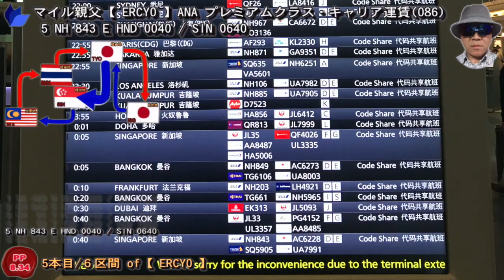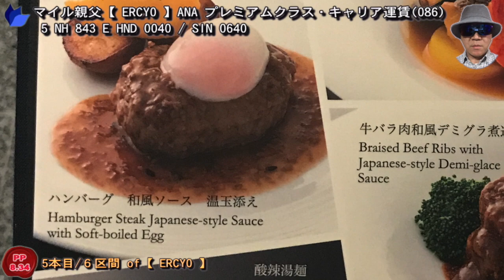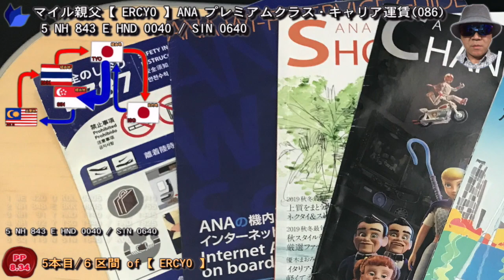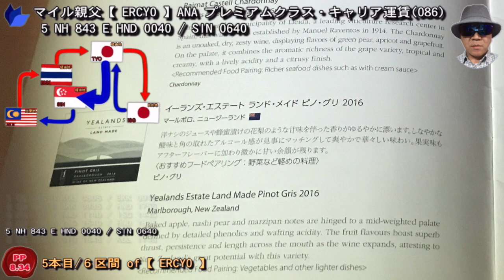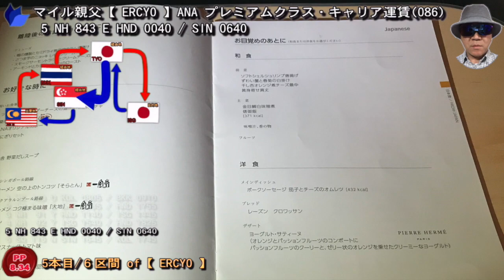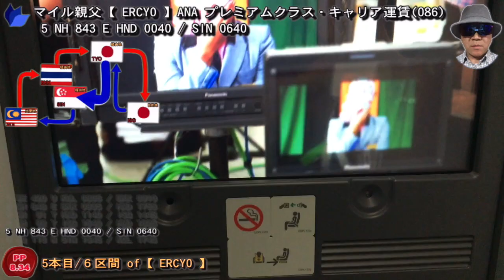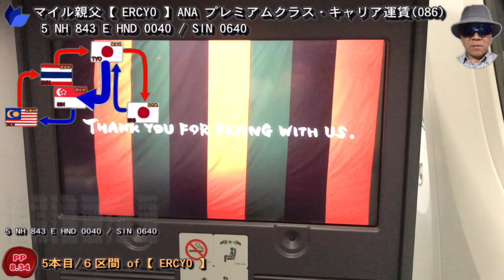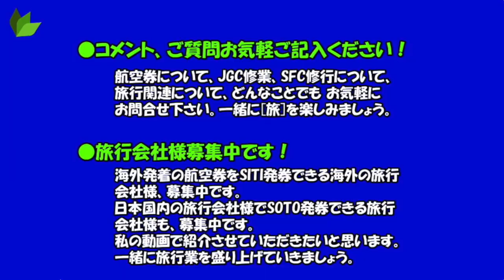● クアラルンプール発着日本往復の【 ERCY0 】運賃 羽田/シンガポール区間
マイル親父【 ERCY0 】ANA プレミアムクラス・キャリア運賃(086)
KUL発着 BKK経由,TYO経由,SIN経由 ISG往復
 5 NH 843 E HND 0040 / SIN 0640

マレーシア発着日本往復の【 ERCY0 】運賃で、石垣島をアドオン都市として追加した航空券です。
往路でバンコクで途中降機、復路でシンガポールで途中降機を行いました。
全部６フライトの旅程で、今回の動画は第５区間目、羽田/シンガポールク区間で、
全日空のプレミアムクラス・Eクラス(予約：E)になります。
NH 843 E HND 0040 / SIN 0640　の区間です。

 1 WE 420 U KUL 0805 / BKK 0910
 2 NH 848 E BKK 0935 / HND 1755
 3 NH  91 Y HND 1140 / ISG 1445
 4 NH  92 Y ISG 1540 / HND 1825
 5 NH 843 E HND 0040 / SIN 0640
 6 SQ 116 N SIN 1645 / KUL 1745

● 羽田空港国際線ターミナル・全日空ファーストクラスラウンジ

羽田空港国際線ターミナル
 ANA SUITE LOUNGE

まずはラウンジサービスの最高峰、ファーストクラスとマイレージ最上位会員用のANA SUITE LOUNGEへ。羽田空港国際線ターミナルでは110番ゲート付近と114番ゲート付近にANA SUITE LOUNGEがあります。今回110番ゲート付近のラウンジの利用です。

ANA SUITE LOUNGEは、一般的にはファーストクラスラウンジと言われるANAの中で最上級のラウンジです。特に、羽田空港 国際線では「DINING h（ダイニングh）」という本格的なレストラン形式のフードサービスがあり、ここでシェフがご注文を受けてから一皿ずつ丁寧に仕上げた温かい夕飯をいただくことが今回の搭乗の楽しみとなっています。
＊「ダイニングh」の「h」は「羽田空港」だそうでうす。

「DINING h」は、基本的には、夜便（もしくは深夜便）利用者が、ラウンジでおいしい食事をいただき、機内ではすぐに就寝できるようにとスタートされたサービスだそうです。

‹DINING hの利用可能時間›
・利用可能時間：19時30分～24時30分

【 ANA SUITE LOUNGEの利用資格 】
・ANA上級会員?ダイヤモンド（本人＋同伴者1名まで）
・国際線ファーストクラス（ANAおよびANA加盟のスターアライアンス)（本人＋同伴者1名まで）
・ANAミリオンマイラープログラムの「Lounge Access Card」メンバー?本人＋同伴者1名まで
・ANA SUITE LOUNGEご利用券、利用者?1枚につき1名のみ
・ANAアップグレードポイント(４ポイント)

● 海外バスの旅 from Singapore to Kuala Lumpur
Bus from Singapore Golden Mile Complex to Terminal Bersepadu Selatan
5h \2400 - \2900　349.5 km

StarMart Express
Duration 5h
Estimated Price USD 24.50
Frequency Hourly

Grassland Express
Duration 5h 6m
Estimated Price USD 28.00
Frequency Every 4 hours

Star Qistna
Duration 5h 6m
Estimated Price USD 10.00

Sri Maju
Duration 5h 6m
Estimated Price USD 16.00
Frequency 3 times a day

マイル親父　＆　嫁(添乗員)

旅の必需品
【SPGアメリカンエキスプレス】トラベラー必携最強カード
＊39,000Marriott Bonvoyポイント獲得
　紹介プログラム限定ご入会特典：36,000ボーナスポイント
　通常ご利用ポイント：3,000ポイント
　(入会後3ヶ月以内１０万円利用)

これ１台(クラウドSIM型WIFIルーター)で100ヶ国以上で直ぐ使えます。

月額基本料315円で、海外からでも日本発信状態で通話できます。

世界中インターネット経由で、スマホ・PCで日本のテレビ24ch(関東8ch・関西8ch・BS8ch)視聴OK
設定必要無し、ID・パスワード直ぐ見れます。

ドル、ユーロ以外の通貨(マイナー通貨)でしたら、日本国内で外貨両替していくより、
NEO MONEYを利用した方がお得です。

【Priority Pass】
プライオリティ・パスは、世界1200か所以上の空港ラウンジを利用できます。
利用回数の制限のないプレステージ会員(年会費399ドル)は、楽天プレミアムカード所持者はPriority Pass(プレステージ)が無料で追加発行可能。

【配車-Grab・Uber】
事前にスマホにGrab・Uberのアプリを設定しておく必要があります

お勧めHP
【Mlie】TPM区間マイル計算

利用素材
【甘茶の音楽工房】さん